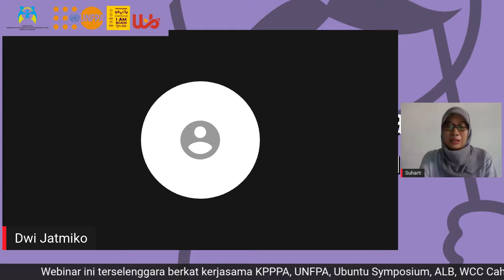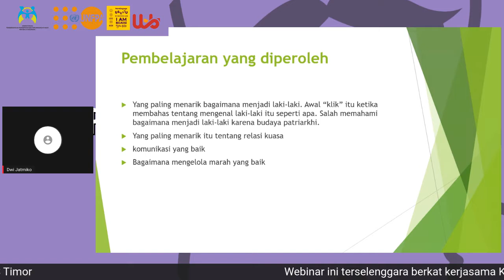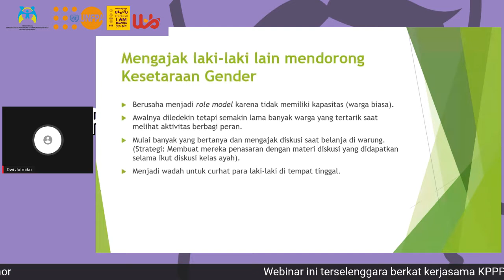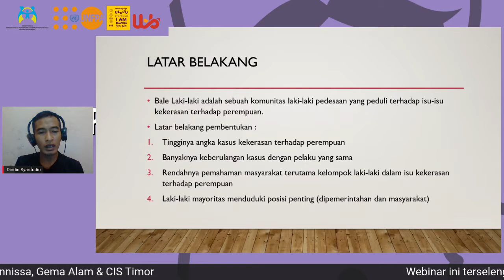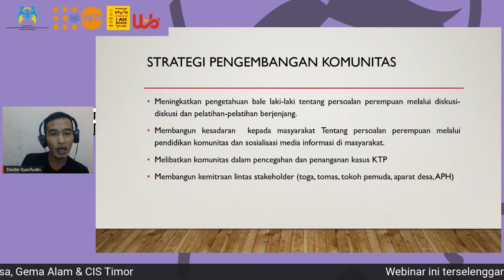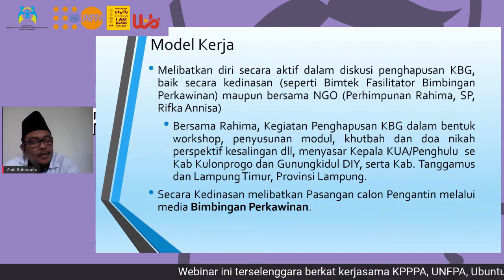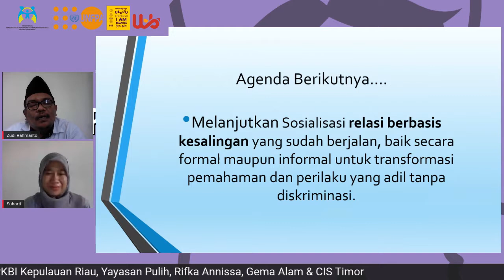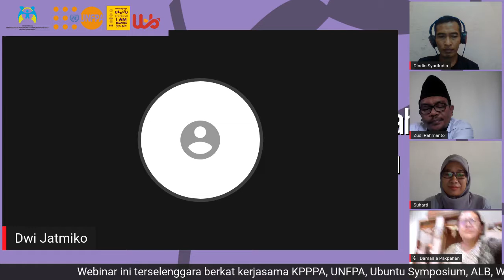Pembelajaran dari Komunitas; Pelibatan Laki laki untuk Mencegah Kekerasan Terhadap Perempuan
Pencegahan kekerasan perlu melibatkan berbagai kelompok, terutama laki-laki agar ikut berperan aktif mulai dari ranah domestik hingga publik. Karena masalah kekerasan terhadap perempuan merupakan masalah laki-laki juga.

Seperti apa kerja-kerja pelibatan laki-laki yang dilakukan di komunitas? Mari kita simak  webinar “Pembelajaran Komunitas: Pelibatan Laki-laki untuk Mencegah Kekerasan Terhadap Perempuan”, yang akan diisi oleh:

Dindin Syaripudin, Bale Laki-laki Sapa Institute - “Pelibatan Laki-laki dalam Pencegahan Kekerasan Terhadap Perempuan” - Dwi Sujatmiko, Pegiat Kelas Ayah
“Belajar dari Kelas Ayah untuk Penghapusan Kekerasan Terhadap Perempuan”
H. Zudi Rahmanto, S.Ag., M.Ag, Penghulu Madya KUA Playen - “Membangun Relasi Harmoni dengan Mubadalah/Kesalingan”

Penanggap: Damairia Pakpahan, Country Representative Protection International Indonesia
Moderator: Suharti Mukhlas, Pengurus Rifka Annisa

Sesi webinar ini telah dilaksanakan pada: Rabu, 11 November 2020, Pukul 09:00 - 12:00 WIB

Webinar ini terselenggara berkat kerjasama Kementerian Pemberdayaan Perempuan dan Perlindungan Anak (KPPPA), UNFPA, Ubuntu Symposium, dan Aliansi Laki-Laki Baru, serta didukung oleh WCC Cahaya Perempuan Bengkulu, PKBI Kepulauan Riau, Yayasan Pulih, Rifka Annisa, GEMA Alam NTB dan CIS Timor.